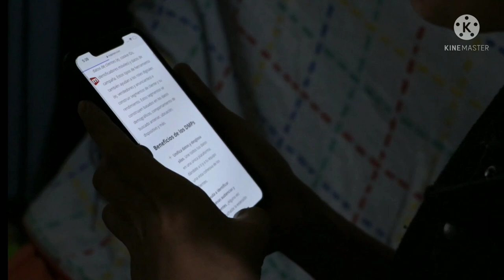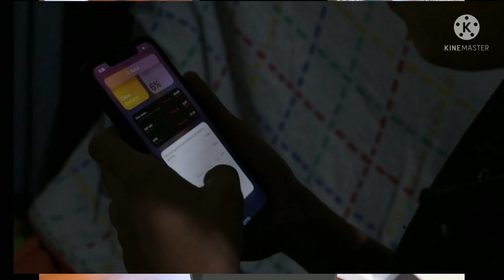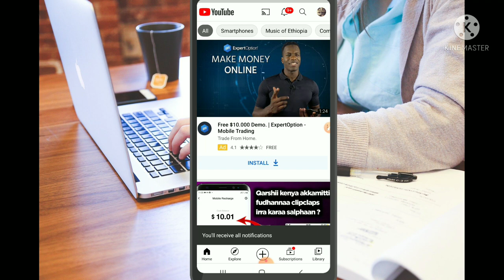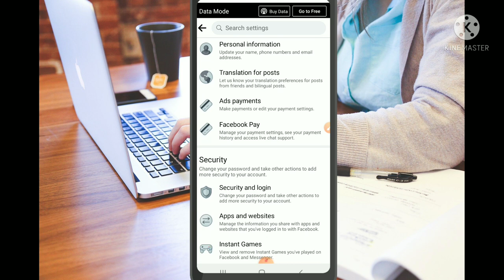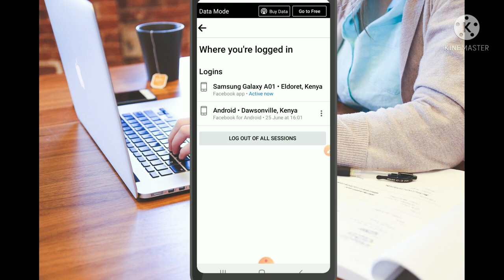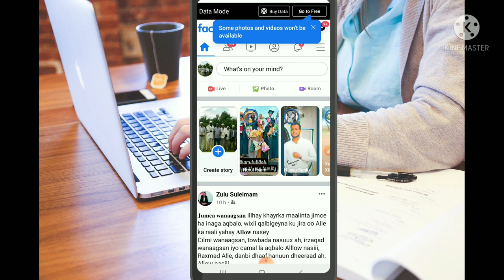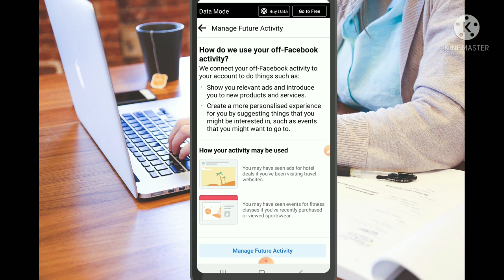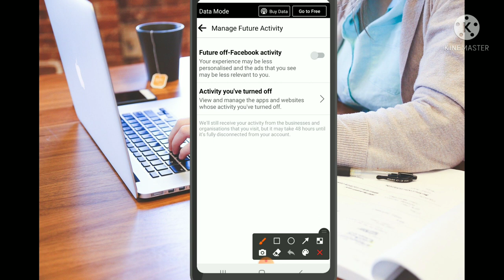Facebook irrati yoo namni isaan xalafe akamin beektan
Karaa kamin Facebook akka nuu hin hordofne gonna?